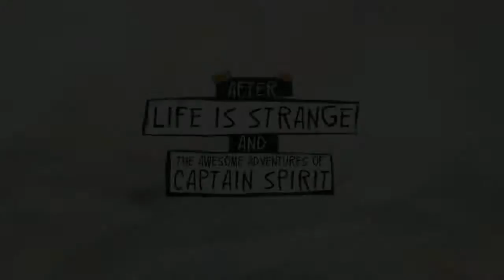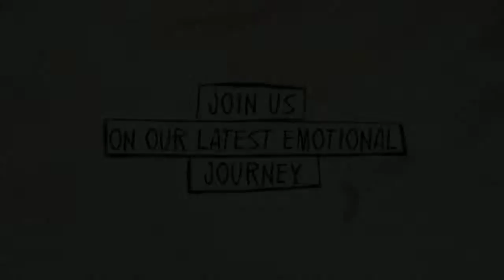LIFE IS STRANGE 2 (Trailer)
A premiada série Life is Strange está de volta, trazendo uma história inédita da DONTNOD Entertainment.

Após um trágico incidente, os irmãos Sean e Daniel Diaz fogem de casa. Com medo da polícia e tendo que esconder o novo poder telecinético de Daniel, os dois partem rumo ao México em busca de segurança.

De uma hora para outra, Sean, de dezesseis anos, se vê responsável pelo irmão e deve protegê-lo, procurar abrigo e ensinar o que é certo e o que é errado. Jogando como Sean, suas escolhas determinam o destino dos irmãos Diaz e as vidas de todos que eles encontram pelo caminho.

A viagem até o México é longa e cheia de perigos. Essa é a jornada que pode unir os dois para sempre... ou separá-los.

- A Temporada Completa inclui todos os 5 Episódios.
- Agora todos os episódios podem ser adquiridos individualmente. Recomendamos que você jogue os episódios em ordem.

1 Jogador
DUALSHOCK®4